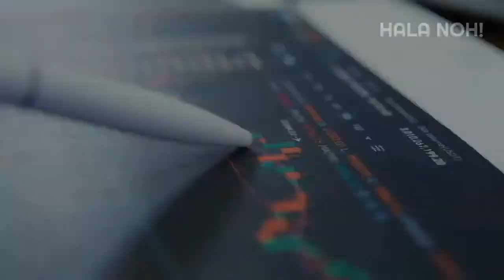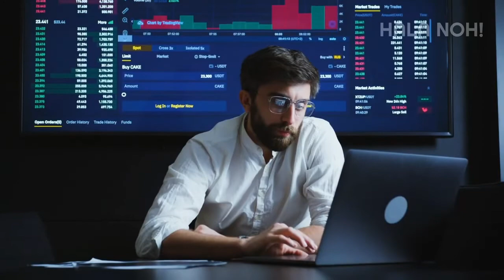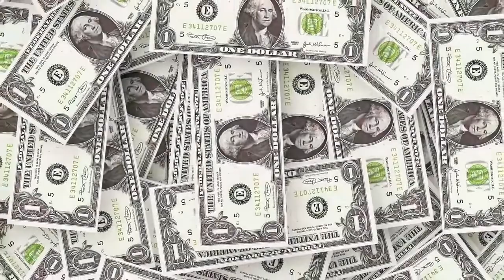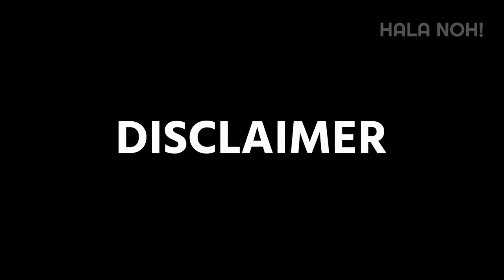WEALTH FOR HUMANITY | MARCOS GOLD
IS THE PHILIPPINES REALLY THE WORLD'S RICHEST COUNTRY? WHAT IS THE WEALTH OF MARCOS? NO ONE KNOWS FOR SURE, BUT FOREIGN SOURCES SAY IT COULD REACH TRILLIONS OF DOLLARS, AND FORMER FIRST LADY IMELDA MARCOS SAYS IT COULD SAVE NOT JUST THE PHILIPPINES, BUT THE ENTIRE WORLD. ALLEGATIONS ARE MADE THAT AT LEAST A MILLION METRIC TONS OF GOLD AMASSED BY FERDINAND MARCOS IN HIS LONG GOLD TRADING IS NOW STILL SITTING IN THE PHILIPPINES AND THAT WITH MORE THAN 900 CASES FILLED AGAINST THE MARCOS FAMILY, THIS WEALTH CANNOT BE RELEASED AND USED FOR THE BENEFIT OF HUMANITY.

ANTI-MARCOS PERSONALITIES QUICKLY RESPONDED IN THE SOCIAL MEDIA TO NEWS THAT THE MARCOS FAMILY REACHED OUT TO PRESIDENT RODRIGO DUTERTE OFFERING TO RELEASE PART OF THIS WEALTH TO HELP HIS ADMINISTRATION, CLAIMING THAT SUCH MOVE IS AN ADMITTANCE OF GUILT THAT THESE ARE ILL-GOTTEN WEAL, EVEN SO, THE MARCOS FAMILY CONTENTS THAT THESE RESOURCES WERE HISTORICALLY WITH THEM LONG BEFORE FERDINAND MARCOS BECAME PHILIPPINES PRESIDENT.